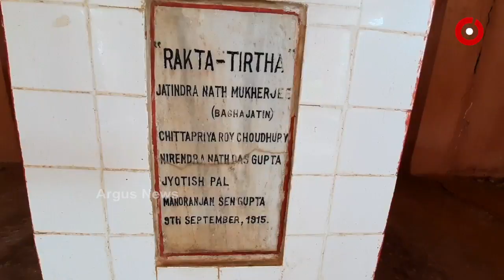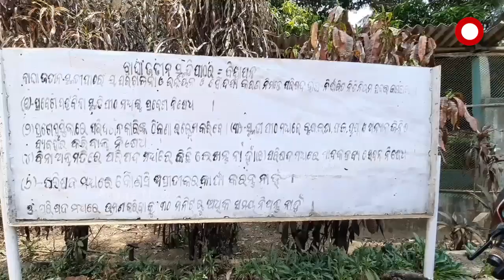ଅବହେଳିତ ଅବସ୍ଥାରେ ବାଲେଶ୍ବର ଜିଲ୍ଲାର ବାଘାଜତିନ ପାର୍କ....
ଅବହେଳିତ ଅବସ୍ଥାରେ ବାଲେଶ୍ବର ଜିଲ୍ଲାର ବାଘାଜତିନ ପାର୍କ । ଅସମାଜିକ ଯୁବକଙ୍କ ଆଡାସ୍ଥଳି ପାଲଟିଛି ଏହି ପାର୍କ । ପ୍ରତିବର୍ଷ ସେପ୍ଟେମ୍ବର ମାସ ଆସିଲେ ରାଜ୍ୟ ସରକାର ଓ ଜିଲ୍ଲା ପ୍ରଶାସନର ଏହି ବୀର ସହୀଦ ମାନଙ୍କ କଥା ମନେ ପଡେ.